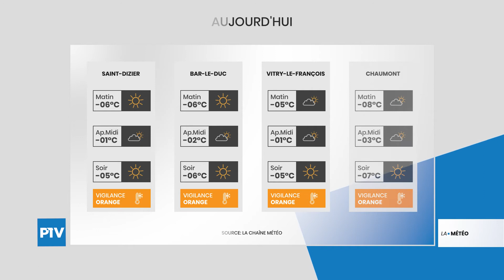La Météo | Vendredi 12 février 2021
Vos prévisions météo de ce vendredi 12 février 2021. Malgré la présence du soleil, nos départements restent en vigilance orange grand froid.